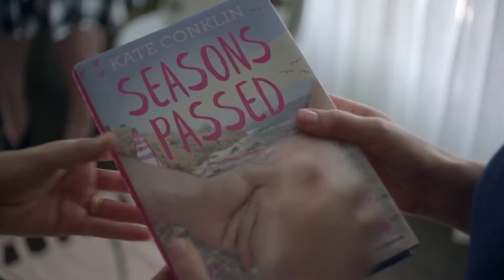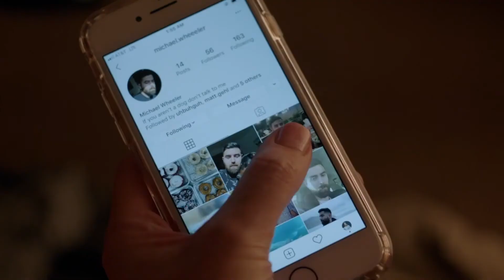Былые привычки - Русский трейлер (дублированный) 1080p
Смотрите русский трейлер нового фильма «Былые привычки» (в кино в 2020 году).

История о неожиданных поворотах в жизни 35-летней писательницы, которая приезжает с лекцией в свою альма матер, а попадает в водоворот приключений эксцентричной компании студентов.

Год производства: 2020
Страна: США
Жанр: драма, мелодрама, комедия
Режиссер: Крис Сванберг
Сценарий: Крис Сванберг
Продюсер: Джордан Бекман, Джонатан Даффи, Джордан Йейл Ливайн
Оператор: Нэйт Херселлерс
Композитор: Кертис Хит
Художник: Меган Ховани, Кейт Грубе, Аня Биста
Монтаж: Зэк Кларк
В главных ролях: Гиллиан Джейкобс, Джемейн Клемент, Джош Уиггинс, Форрест Гудлак, Ханна Маркс, Кейт Микуччи, Зои Чао, Йорма Такконе, Дженнифер Джоан Тейлор, Хлоя Джанель